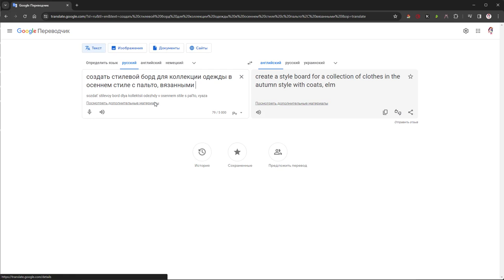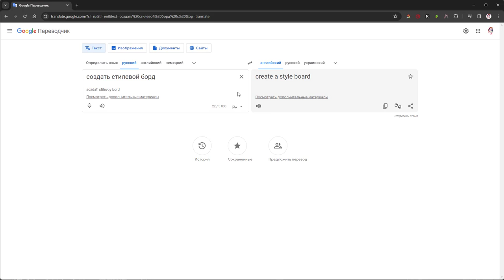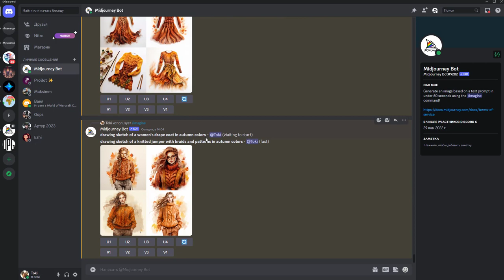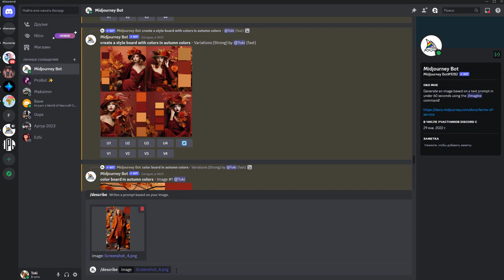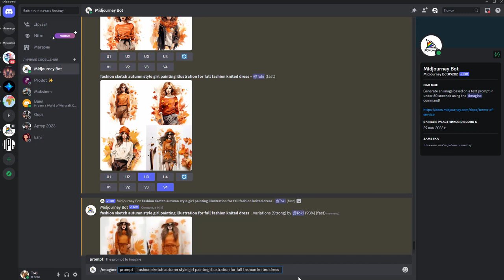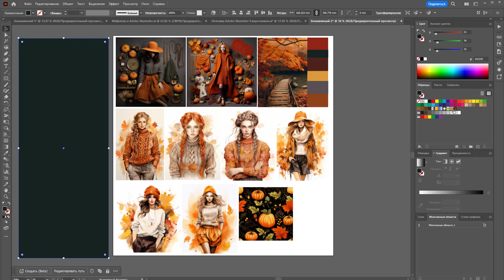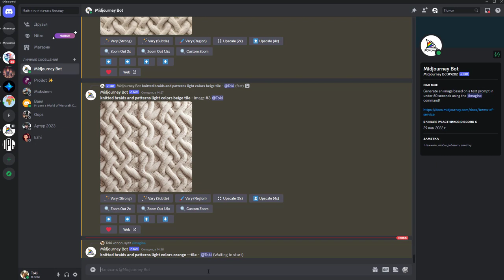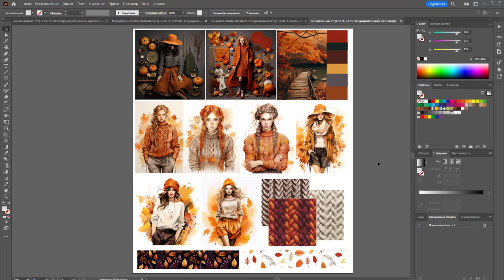Midjourney в дизайне одежды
Запросы / Prompts использованные в видео

👉MoodBoard
reate a style board for an autumn-style clothing collection with coats, knitted jumpers and pumpkin-shaped elements

👉Цветовая палитра
color board in autumn colors

👉Джемпер
drawing sketch of a knitted jumper with braids and patterns in autumn colors

👉Эскизы
fashion sketch autumn style girl painting illustration for fall fashion knited dress

👉Принты
knitted braids and patterns light colors dark beige --tile
autumn leaves --tile

👉Вариации создаются на основе уже созданной генерации.